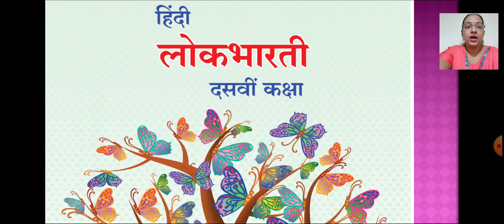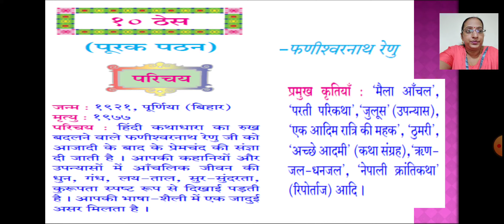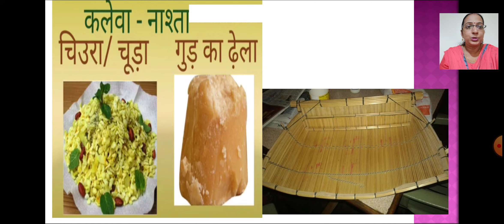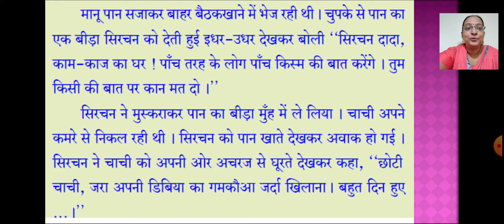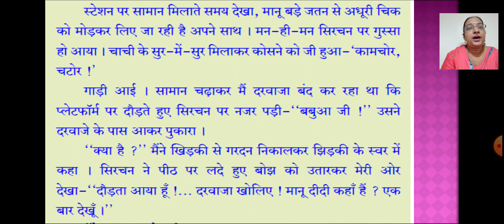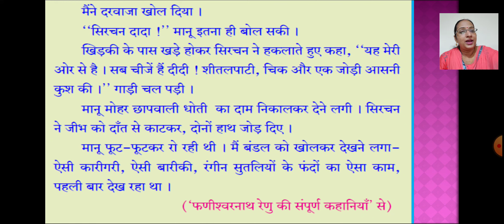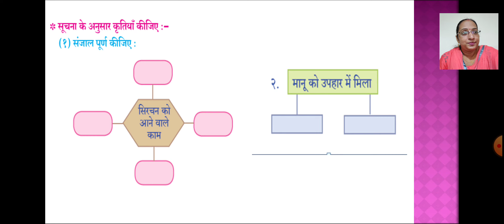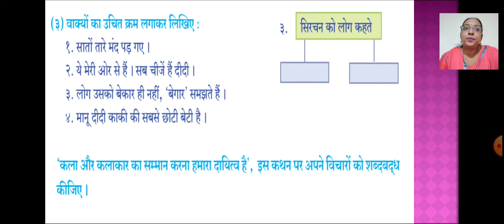Class_10_Hindi_Lesson_1.10_Thes_part_II